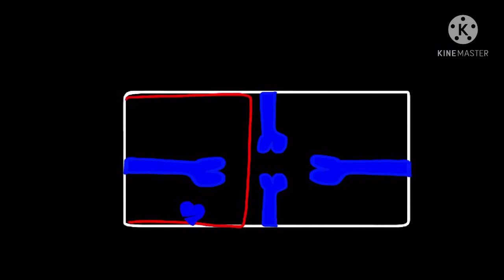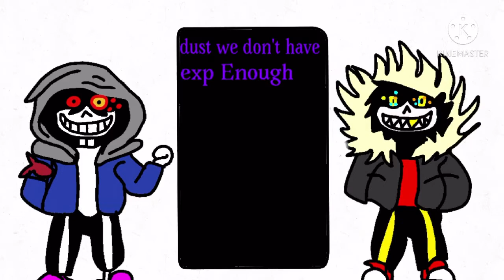The Tiro of hard mode episode 1 | season 1 | the first hard mode tiro